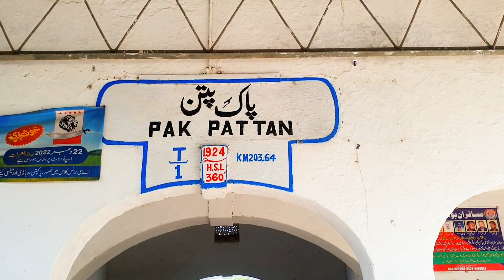Ja to rahe hain pata nahin vahan kya hua hoga ❤️❤️vloggerlife